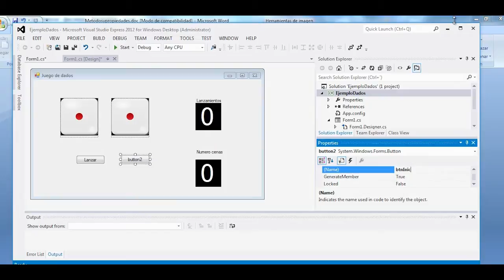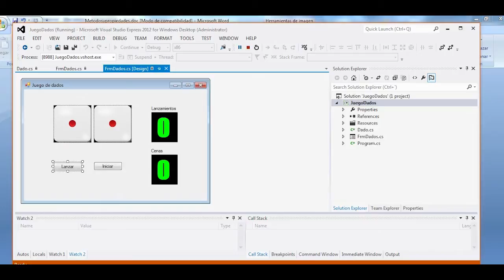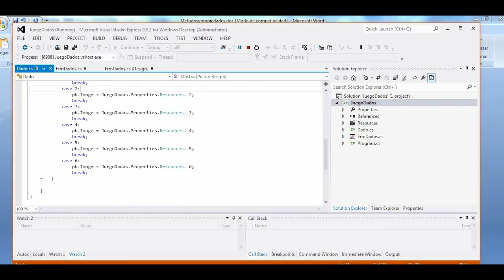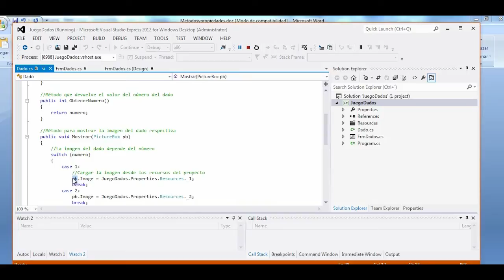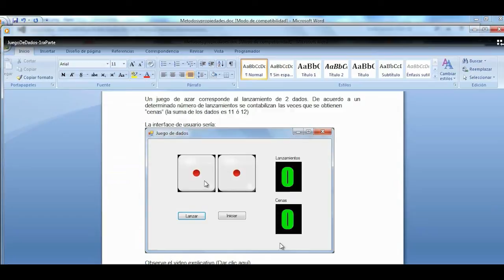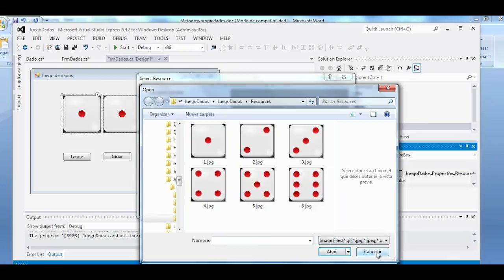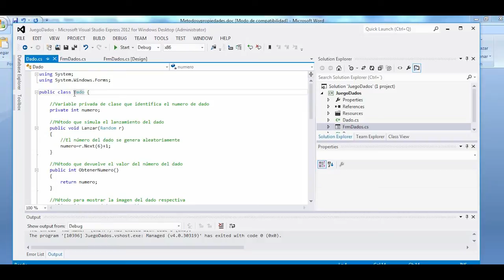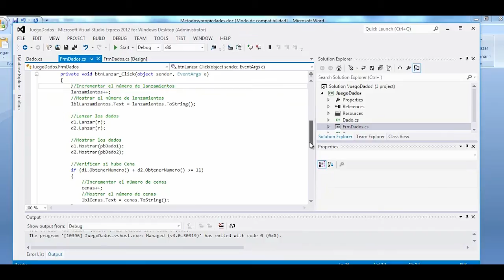Herramientas de programación - juego de dados en csharp (C#) parte 2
Explicación de como crear un juego de azar, en este caso juego de dados con lenguaje de programación orientado a objetos csharp (C#)

DIANA RICO
Docente

Coordinador

2015